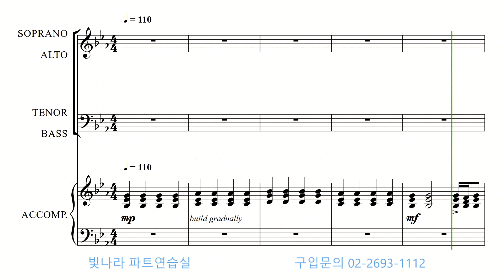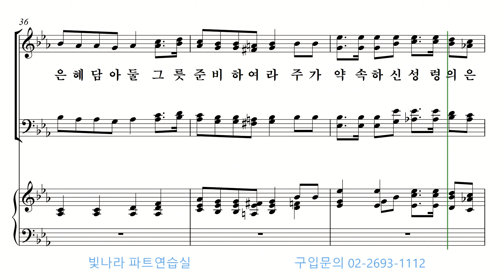빛나라 [The은혜론성가6] 11. 그릇 준비하여라 -테너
빛나라 [The은혜론성가6] 11. 그릇 준비하여라(Mrs. C. H. Morris) -테너